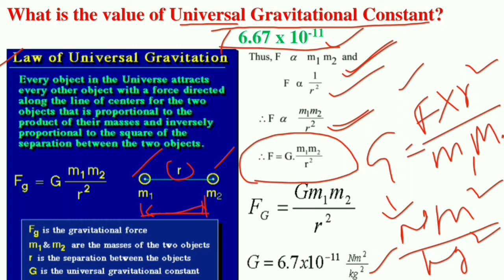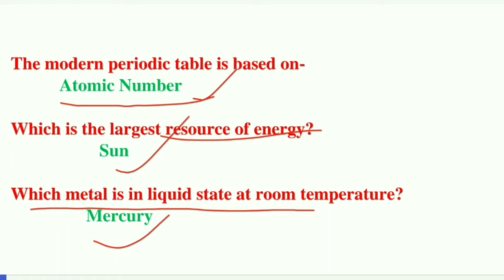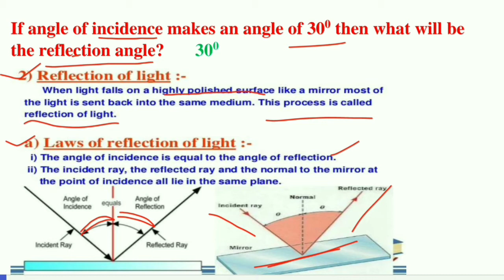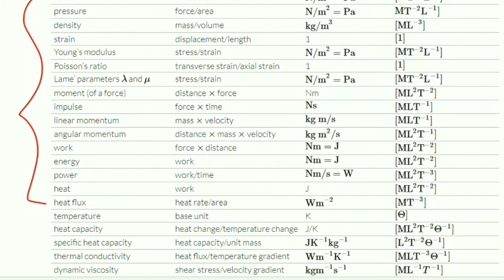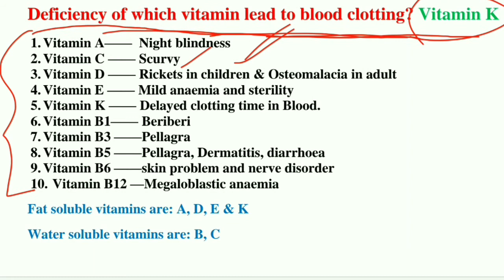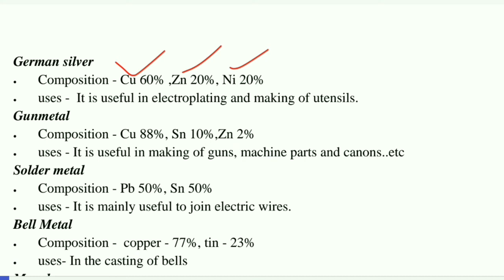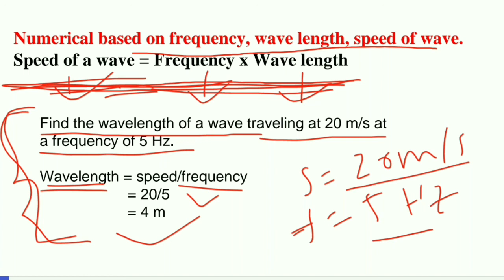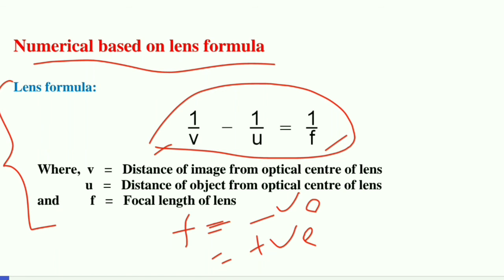RRB ALP 2018, 17th aug | GENERAL SCIENCE asked questions | all shift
In this video i will discuss general science questions of RRB ALP 2018 (17th Aug), all shifts. Also you can get details idea about the topic they asked.
Telegram link for pdf and update